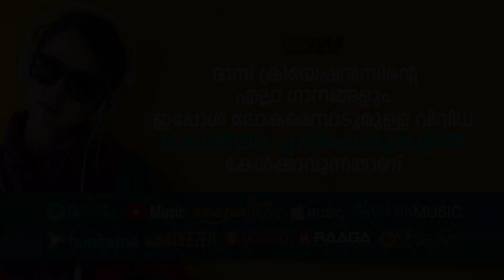തുടർച്ചയായി ഈ ഗാനം കേട്ടാൽ വളരെയധികം ആശ്വാസം ലഭിക്കും!!